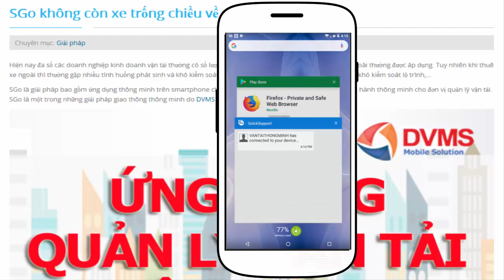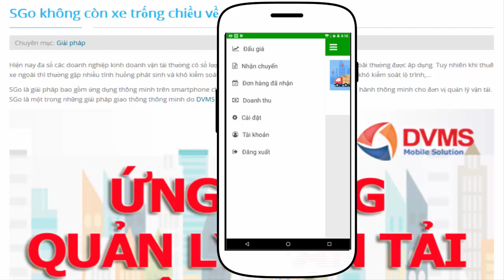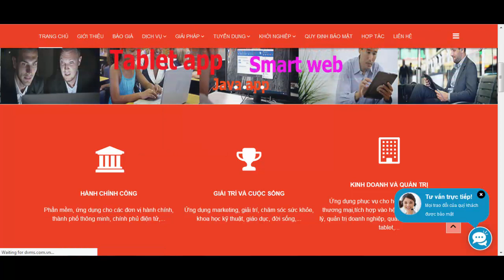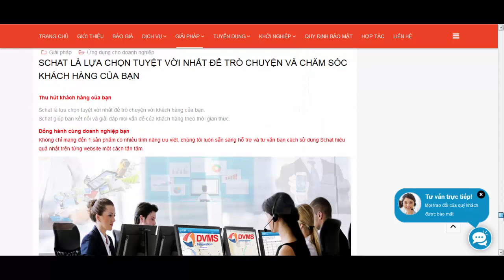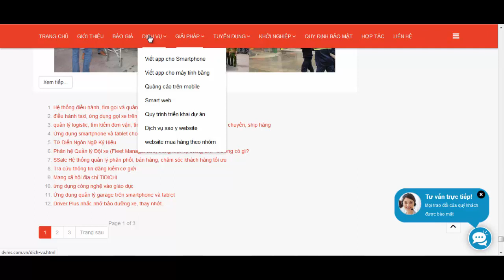SGO APP Giải pháp thông minh cho các công ty vận chuyển, logistics thuê ngoài